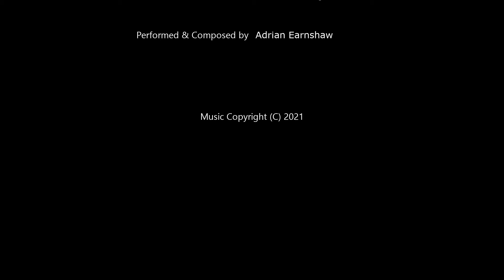Plumes of Europa - Electronic Music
Plumes of Europa is a hybrid electronica track with a little bit of orchestral flavour for that cinematic vibe. Based around a repeating theme this track is quite short and although I considered developing it further, it felt right to leave it as is.

If you would like to collaborate on a track together then get in touch using the contact form on my